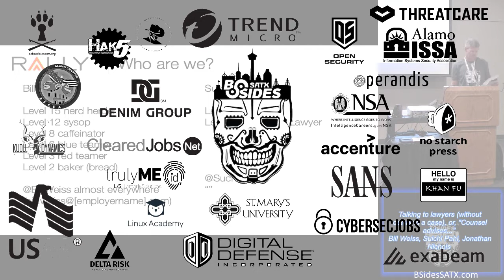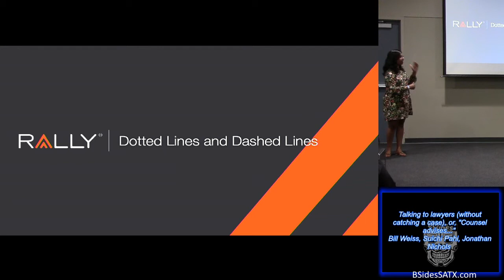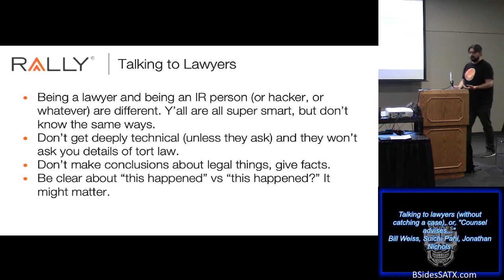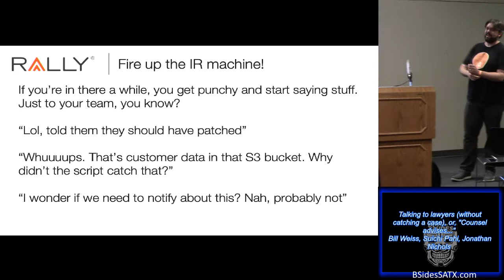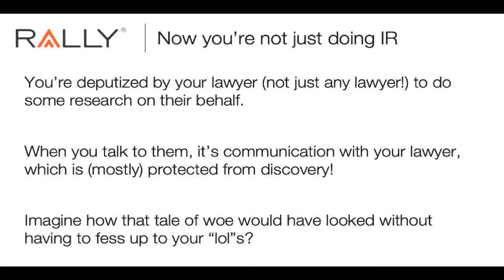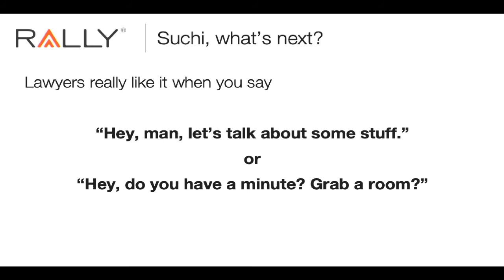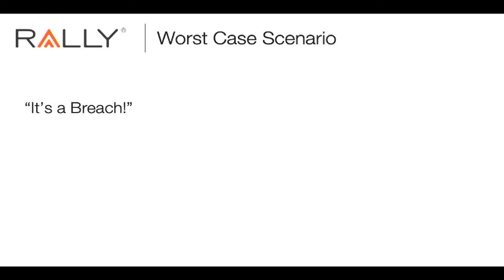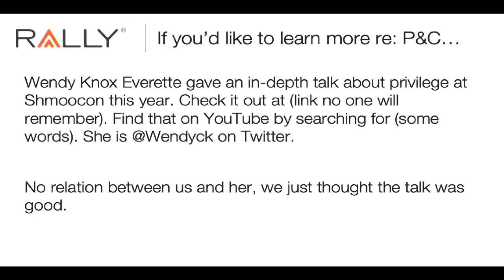Talking to lawyers (without catching a case), or, "Counsel advises..."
Title: Talking to lawyers (without catching a case), or, "Counsel advises..." -
Presenters: Bill Weiss, Suchi Pahi & Jonathan Nichols
Track: In The Thick Of It (Career Track)
Time: 1600
Venue: St. Mary's University

Abstract:
Getting involved in a legal investigation can be an interesting experience or a nightmare mattering on how you've prepared. If your company has privacy concerns, these investigations are a certainty, not a question. Some preparation, which we'll walk you through, makes the difference between being the lawyer's friend and being the one they talk about at the bar with their friends.

Speaker Bios:
A blue teamer, a privacy and cybersecurity lawyer, and a hacker walk into a conference in San Antonio...
Seriously though, we'll come up with a full bio for you if the talk is interesting enough to be accepted. Bill is a pointy-haired boss who came up mostly in blue teams, Suchi is a cybersecurity and privacy lawyer doing a stint as inside counsel, and Jon is a former Bad Man who will give us the hacker's perspective. [note: this is what was submitted - we will update this information as the presenters share it with us - BSidesSATX]

Organizers note: There are some minor audio issues with this recording that are unable to be corrected. The content is shared as-is. Thank you for your understanding.